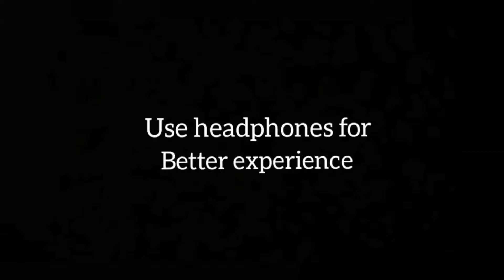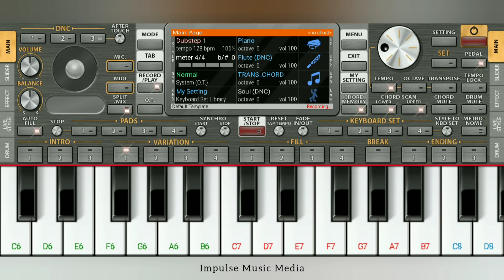Kunjali Marakar Theme Music || Bgm || Piano Version || Impulse Music Media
@Impulse Music Media

Created by➡️ Sivasagar

Application/Software used
                 ➡️ORG2022
                 ➡️Music maker - song mixer
                 ➡️You cut - Video editor and video maker